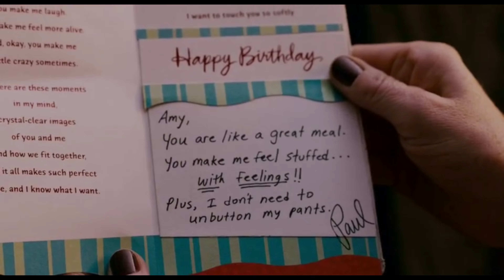Paul Blart Mall Cop - She Doesn't Need a Green Card - Part 10 of 10